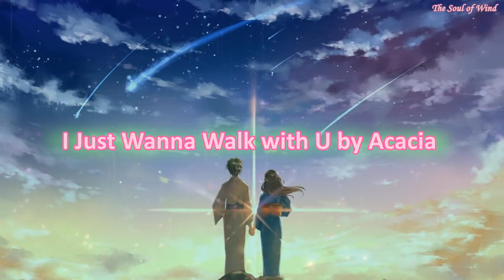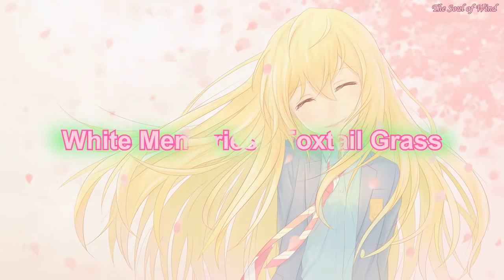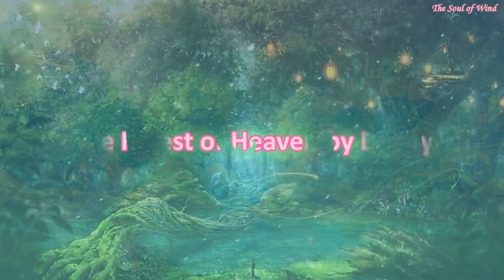美しいピアノ音楽で眠りにつく〜ストレス解消〜